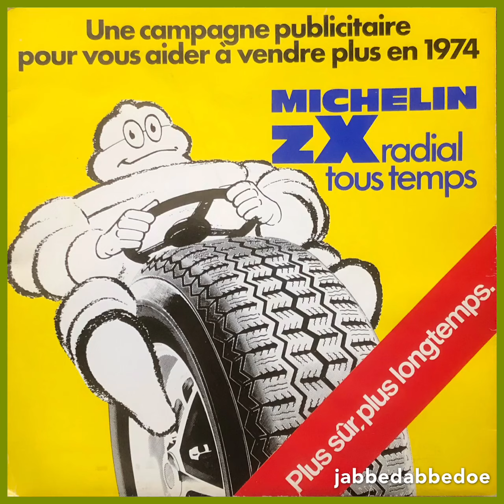MICHELIN ZX radial tous temps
MICHELIN ZX radial tous temps 74